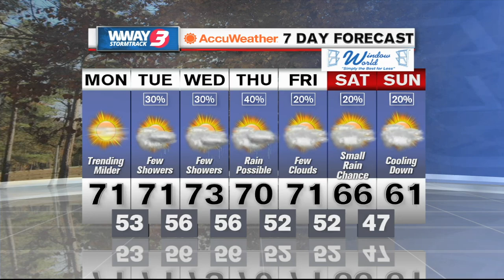Warm and unsettled weather pattern as high pressure moves east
Meteorologist Monique Robinson has your Sunday PM forecast.